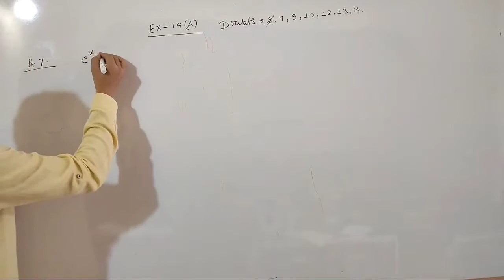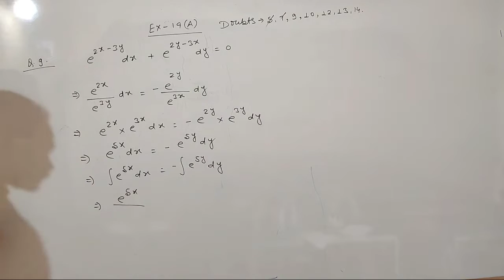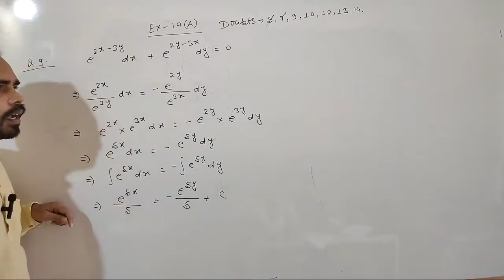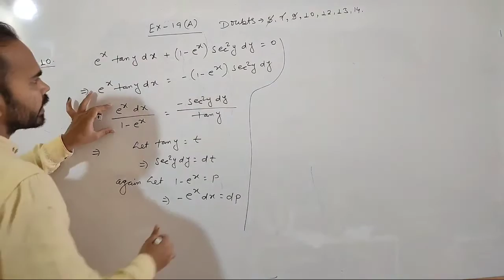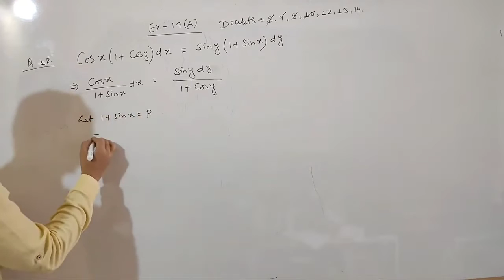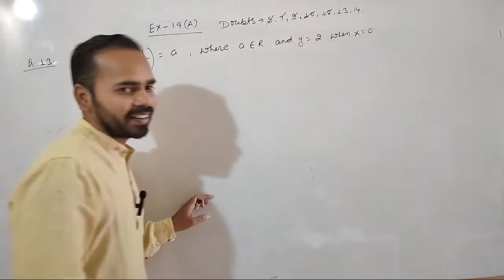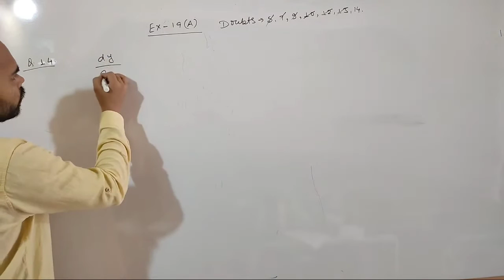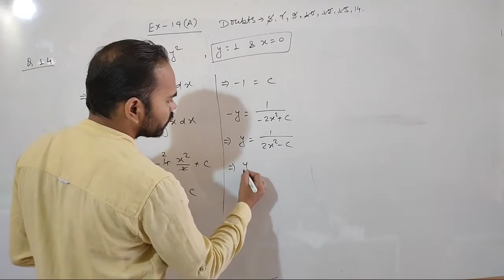07.Differential Equations With Variable Separable |R S Aggarwal |Doubts- 5,7,9,10,12,13,14 |Nvc4Math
👉  CBSE (8th - 10th) Live Class :- Follow this link to join my
                  Not For Girls (If any girl Join , Send Details to 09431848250)
                             (Name, Fathers Name, School, Class, One Photo)

लक्ष्य:-"आज के परिवेश में शिक्षा के साथ साथ बच्चों में चारित्रिक ,व्यवहारिक ,सामाजिक गुणों का विकास भी होना बहुत जरूरी है।
नारायण विद्या केंद्र का यह लक्ष्य है की आपके बच्चों का सर्वांगीण विकाश हो।"

👉 All Chapters Of CBSE Class 10th math Solution In Separate Playlist. Click To Open And Build Your Knowledge Level.

.09431848250.